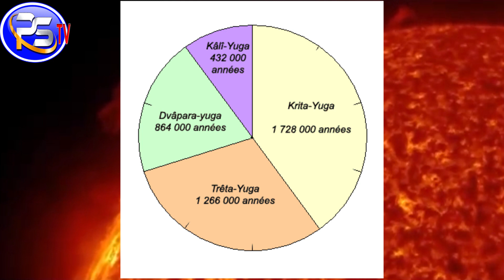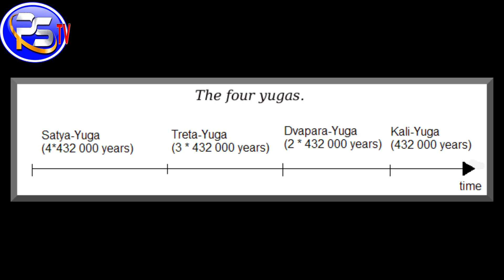தஞ்சை பெருவுடையார் கோயிலின் முன்னோடி| Sukreeshwarar Temple | Thanjavur Big Temple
Unknown History of Great Temple in Tamil Nadu.

Sukreeswarar Temple is important temple that is located in Tirupur. It is located on the banks of the river Nallar, a tributary of the river Noyyal, which runs through Tirupur. It was built sometime in the 10th century A.D by the kings of the Pandya Dynasty. Even so, several structures present within the temple complex have been constructed later by the kings of the Chola Dynasty. The temple is an excellent example of Tamil temple architecture. The temple complex has two towers called Vimanam, one dedicated to the worship of Amman and the other to the worship of Lord Shiva. A total of five Shiva Lingas are present in this temple. Even though the actual temple was constructed in the 10th century, inscriptions found at the site have revealed that the spot was used by the tribal people of the area as early as in the 5th century AD for the worship of Shiva.